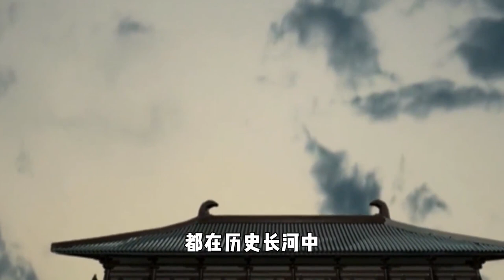隋煬帝楊廣有多荒唐？弒父殺兄還奪母搶嫂，為何無人能管？